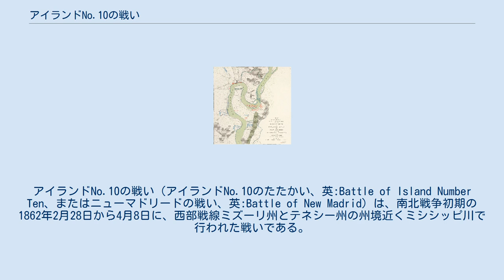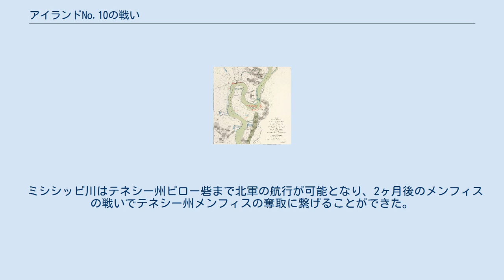アイランドNo.10の戦い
アイランドNo.10の戦い（アイランドNo.10のたたかい、英:Battle of Island Number Ten、またはニューマドリードの戦い、英:Battle of New Madrid）は、南北戦争初期の1862年2月28日から4月8日に、西部戦線ミズーリ州とテネシー州の州境近くミシシッピ川で行われた戦いである。
北軍の陸軍と海軍が島を包囲して占領し、ミシシッピ川の支配権を確保した。
 テネシー州ヘンリー砦とドネルソン砦の降伏に続いて、ケンタッキー州コロンバスは明け渡し、南軍ミシシッピ軍の指揮官P・G・T・ボーリガード将軍は、コロンバスから約60マイル (100 km)下流のミシシッピ川ケンタッキー・ベンド（大きな屈曲部）にあるアイランドNo.10を選んで、川を守るための強固な陣地とした。
南軍の防御設備は島にある砲台と島の岸から離れた浮き砲台だった。
近くにはニューマドリッドの町があり、弱点の一つだった。
 北軍のミシシッピ軍指揮官のジョン・ポープ准将は2月28日にミズーリ州コマースを進発し、ニューマドリッド攻撃に向かった。
部隊は物資や大砲を引っ張りながら沼地を行軍した。
M・ジェフ・トンプソン准将が指揮するミズーリ州兵の小さな派遣部隊と交戦した後、3月3日にニューマドリッド郊外に到着した。
ポープは町が重火砲や砲艦の小さな戦隊でうまく守られているのを見出して、包囲線を布いた。
守備隊の指揮官ジョン・P・マッカウンはニューマドリッドとアイランドNo.10の双方を守っていた。
3月13日、ポープはその攻囲砲を持ち出し、1日中砲撃戦を続けた。
南軍の砲艦と部隊はニューマドリッドを守ることが不可能と思われてきたので、町を明け渡し、アイランドNo.10とテネシー州側のティプトンビルに全軍を移動した。
 アイランドNo.10（中央の島）とニューマドリッド（左上）の防御設備、およびポープ軍の作戦行動（青色）、1895年の作画 3月14日ポープ軍はニューマドリッドがもぬけの殻になっていることを発見し、町に進軍して占領した。
3月15日、海軍将官アンドリュー・H・フットが指揮するアメリカ海軍戦隊がアイランドNo.10の上流に到着した。
4月4日の夜、鋼製被覆砲艦USSカロンデレトがアイランドNo.10の砲台下を通過しニューマドリッド沖に停泊した。
USSピッツバーグが4月6日の夜に続いた。
鋼製被覆砲艦はワトソンズポイントとその下流で南軍の砲台を威圧することができ、ポープ軍が川を渡って南軍の脱出路を塞ぐことができた。
マッカウンから指揮を代わっていたウィリアム・W・マッコール准将は、4月8日にアイランドNo.10を明け渡し、7,000名の守備兵と共に降伏した。
 ミシシッピ川はテネシー州ピロー砦まで北軍の航行が可能となり、2ヶ月後のメンフィスの戦いでテネシー州メンフィスの奪取に繋げることができた。
 アイランドNo.10はその後ミシシッピ川の浸食によって消滅した。